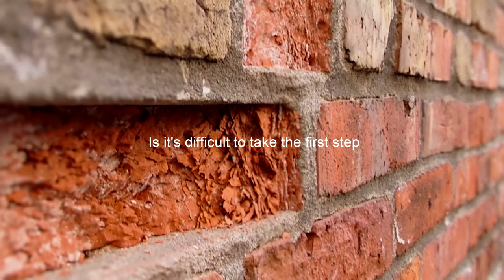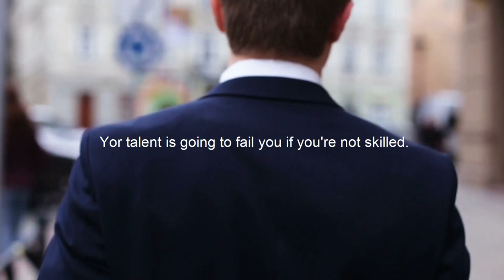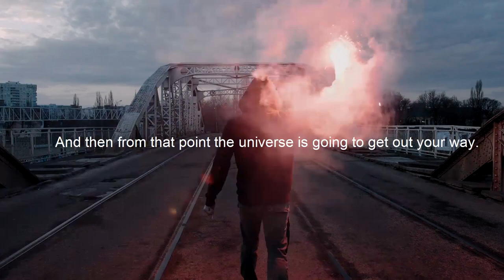2023 BRICK BY BRICK - WILL SMITH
WILL SMITH SPEECH MOTIVATIONAL SPEECH OF 2022